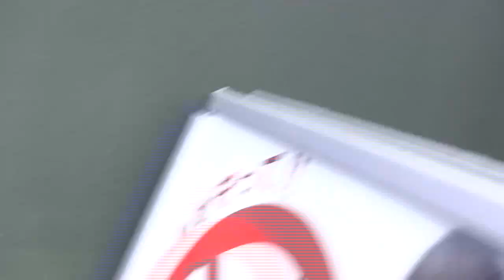自由奔放女子 アニー 44 Free spirit girl Annie Gorilla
0:17~Annie puts melted snow water on her body. 溶けた雪の水を体に付けるアニー。

2013.6.2  Higashiyamazoo. 　human rearing　One year